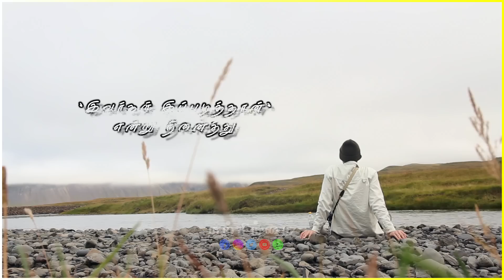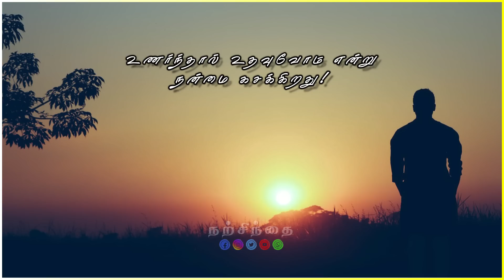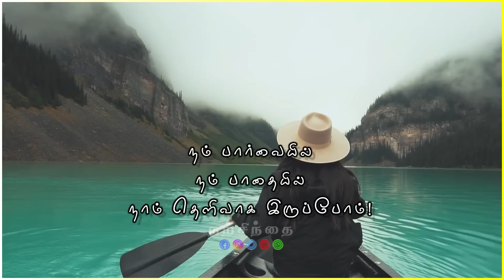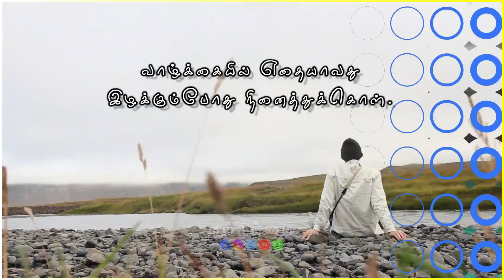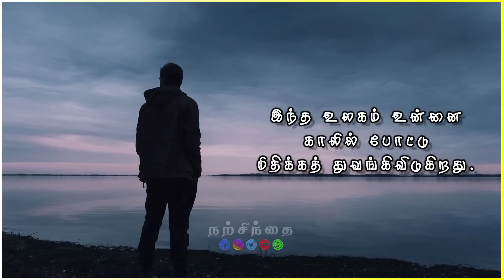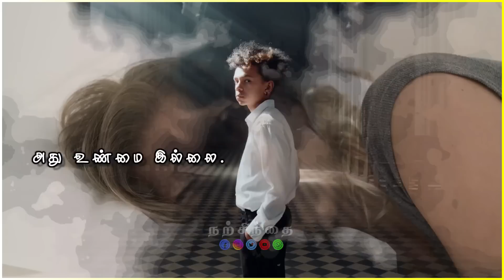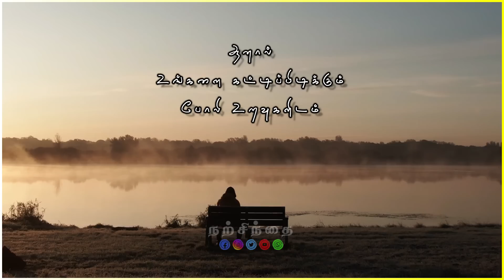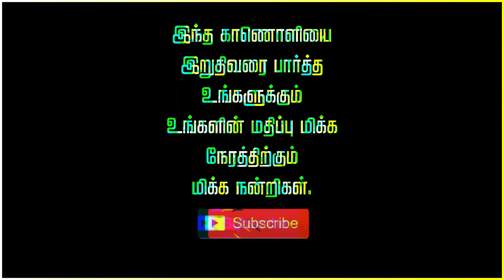😥யாரிடமும் அன்பை பிச்சை எடுக்காதே!💔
Do you feel like you don't have enough motivation to keep going? Well, this video is for you! In this Narsindhai motivational video, I'll discuss how to find and keep motivation throughout your academic journey.

Not only will this video give you tips on how to maintain motivation, but it will also equip you with the tools you need to stay positive and inspired through all of your challenges. Watch and learn, and finally find your inner strength to achieve your goals!

minutemotivation
gymmotivation
inspiration
epic
life inspiration
tamilmotivation
PowerfulMotivation
tamilmovies
tamil
tamilkavithaigal
books
quotes
status
tamillove
lifequotes
lifelesson
tamilwhatsappstatus
lovefailure
thoughts
fitnessmotivation
besttamilquote
bestmotivationalquote
tamilsinthanaigal
love
sad
emotions
feelings
newlife
newlifemotivation
newlifemotivational
Humanity
relationship
relationshipgoals
relationshipadvice
WhatsAppStatus
BestLifechanging
trendingwhatsappstatus
trendingstatus
trendingvideos
sanakkiyar
sanakiyar
chanakkiyar
chanakiyar
தன்னம்பிக்கை
Narsindhai
Positive Vibes
Motivational
WhatsApp Status
Motivational Quote
Quote
அனுபவ வரிகள்
trending
trending video
trending whatsapp status
Motivational Lines
Success Quotes
Life Quotes
tamil motivational
motivational videos
self confident
time for greatness
tamil
tamil motivation
valkai thathuvangal
natsinthanai